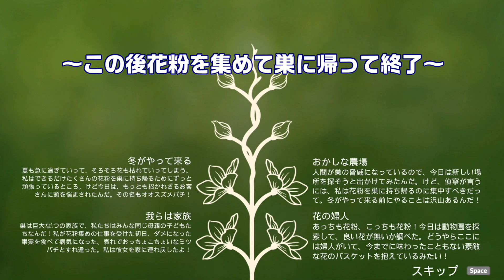目には針を【BeeSimulator #2】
ミツバチって実際スズメバチに勝てるのか